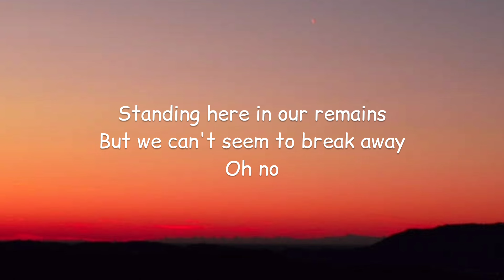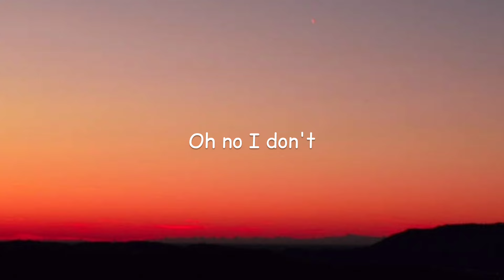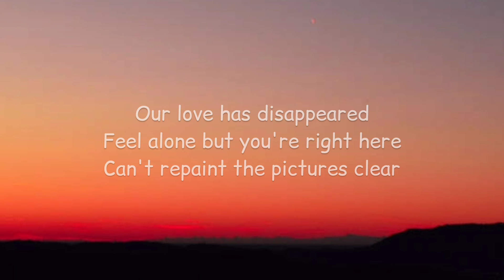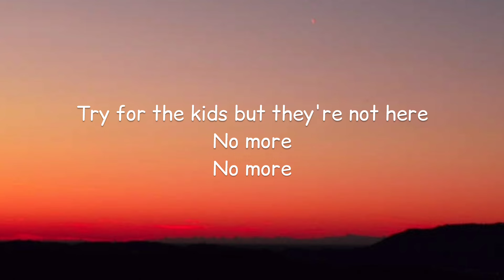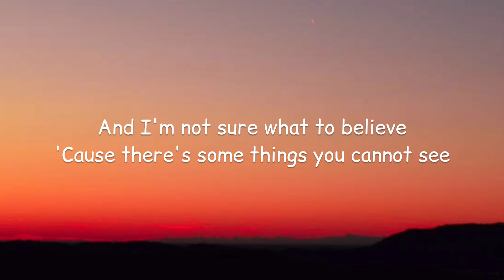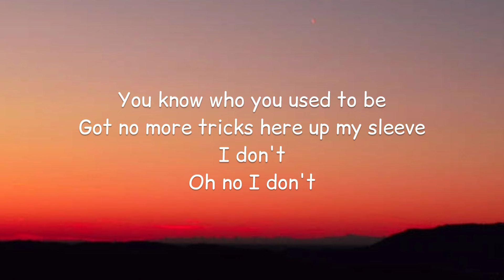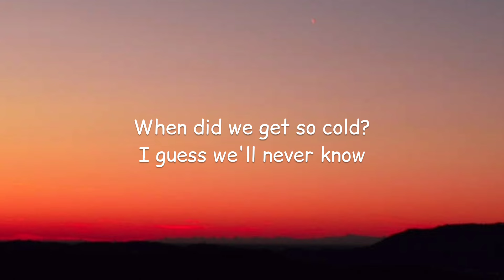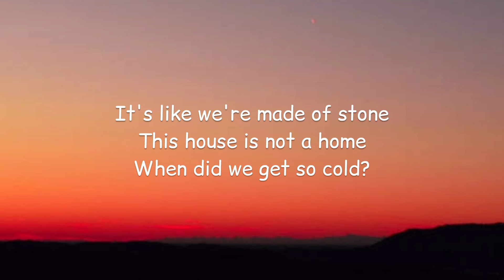GASHI - Cold (Lyrics)🎵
Lyrics:

When did we get so cold?
I guess we'll never know
It's like we're made of stone
This house is not a home

Oh lord here come the rain
You look at me we're not the same
Standing here in our remains
But we can't seem to break away
Oh no
Oooh noo

And I'm not sure what to believe
'Cause there's some things you cannot see
You know who you used to be
Got no more tricks here up my sleeve
I don't
Oh no I don't

Our love has disappeared
Feel alone but you're right here
Can't repaint the pictures clear
Try for the kids but they're not here
No more
No more